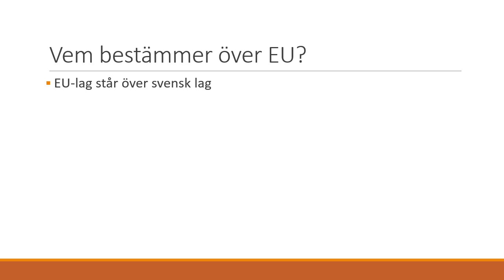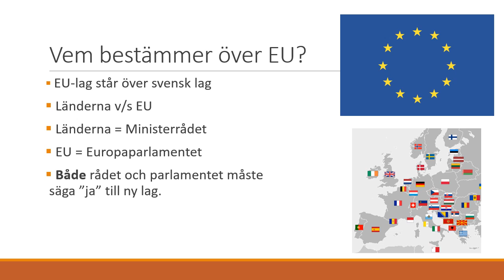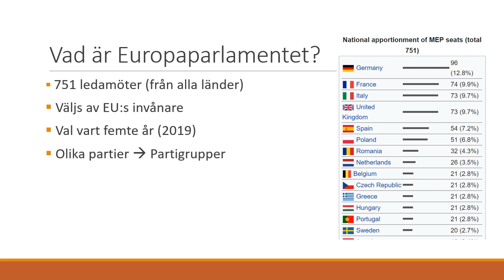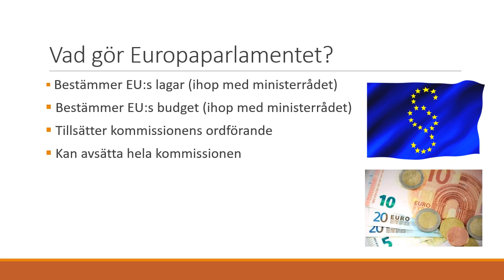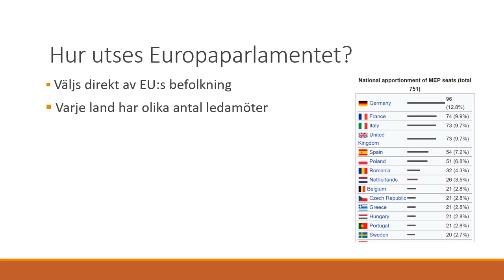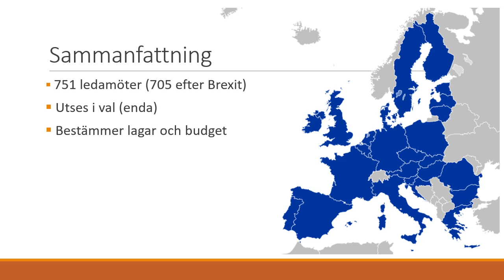Vad är grejen med Europaparlamentet?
En kort genomgång om Europaparlamentet och valet till Europaparlamentet.